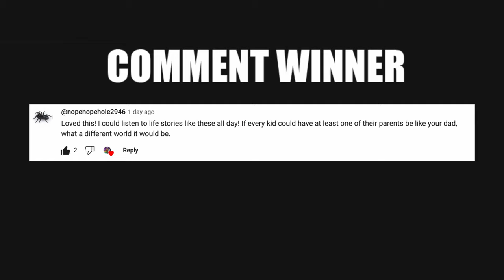Air Jordan 6 Florida Gators PE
I Picked Up A GRAIL For My Sneaker Collection! Air Jordan 6 Florida Gators PE Review 🔥 Wanna learn directly from me?

0:00 Intro
0:09 Sneaker Shopping
2:01 History
2:55 Review
6:40 Poll Results
7:01 Final Thoughts

Although the collegiate athletic programs connected to Jordan Brand have been the lucky recipients of Player Exclusive footwear for quite some time, few issues of the past seem to be garnering the energy like this season’s Air Jordan 6. Inspired by varsity jackets and featuring a distressed suede finish, the Air Jordan 6 PE for the 2022 season has introduced a design concept that is both understandable to anyone who has participated in team sports and enticing to sneaker fans. via - SN

🔥🔥🔥 SHOP 🔥🔥🔥